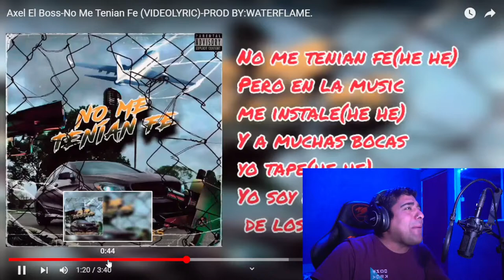reaccionando a Axel El Boss No Me Tenian Fe